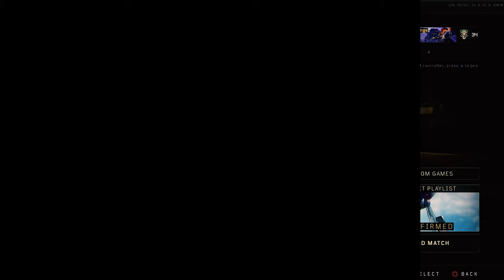unlocking GOLD camo for the MX9 in Black Ops 4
Unlocking gold camp in MX9 in Black Ops 4! Hopefully you enjoy the video!
and write : Instrumental produced by Chuki.
●Tyrex – Hold My Hand [Bass Rebels Release]